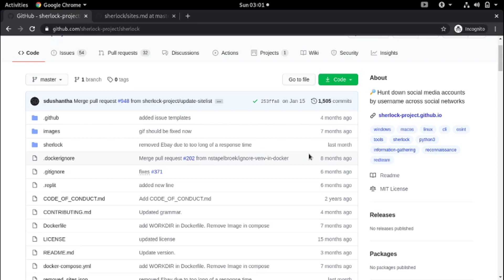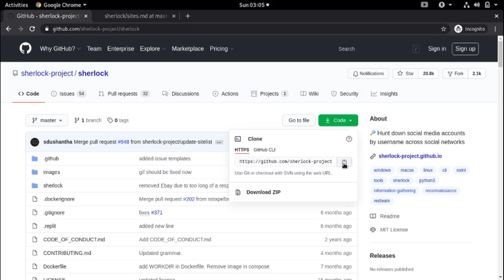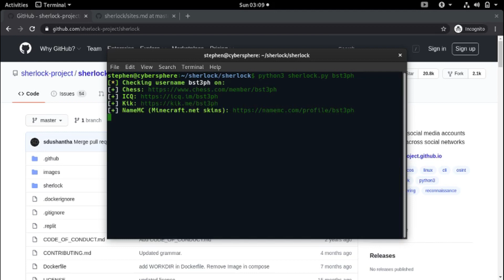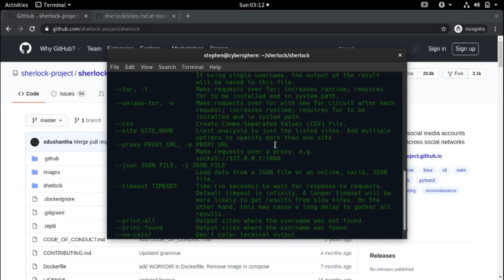Hunting down social media accounts by username across social networks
In this video, we'll be hunting down social media accounts by username across social networks using a tool called sherlock.

        Bitcoin: 1BLWJR3D1t7YJ2zKXA4sfAvx5mR5advhgp
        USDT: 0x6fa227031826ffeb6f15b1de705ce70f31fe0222